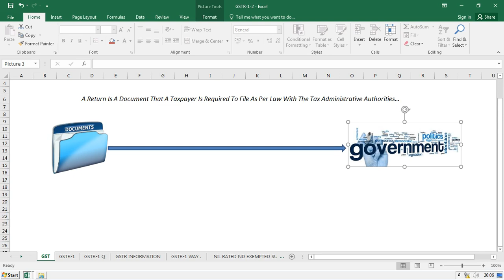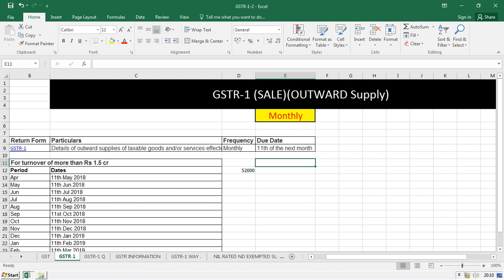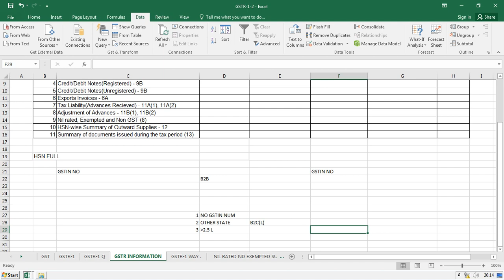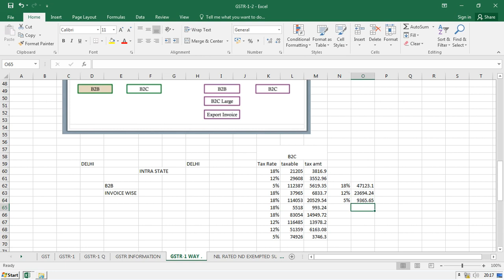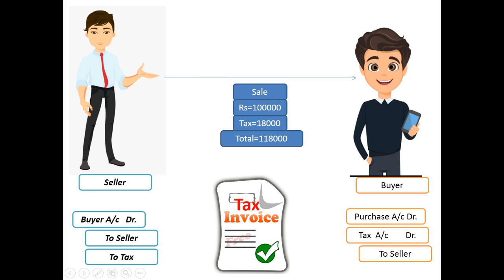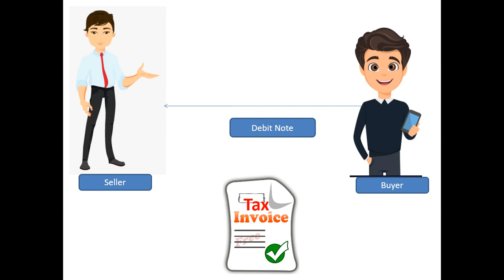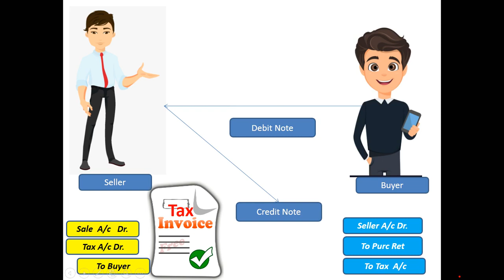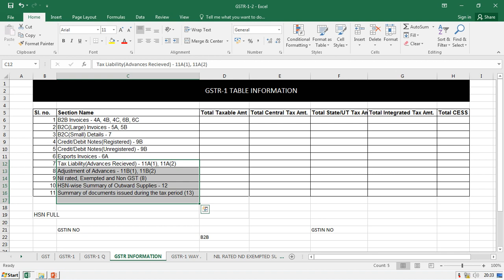How to Prepare GSTR-1 with Offline Tool (Part-I)